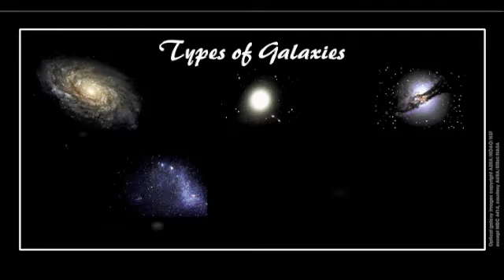Julia and Tia version